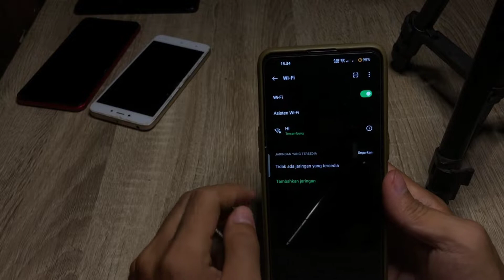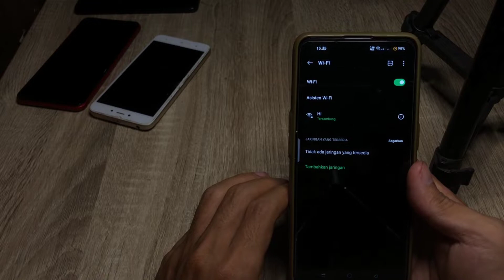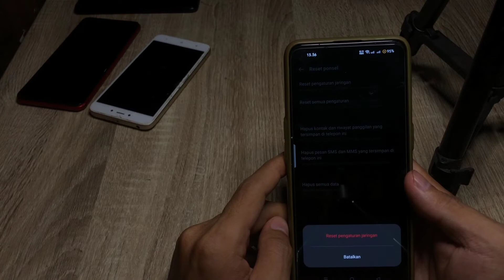Cara Mengatasi Wifi Tidak Terdeteksi Hp Oppo